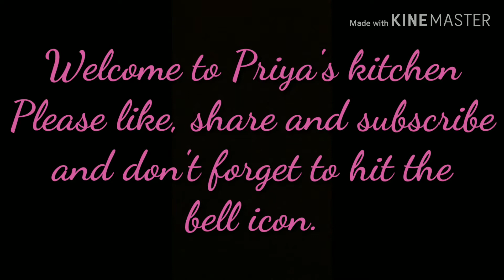How to make til ke laddu || तिल के पेड़े || homemade recipe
Hi.
      I am Priya welcome to Priya's veg Kitchen.

About this video- Ingridients
Til-150 grams
Milkmaid-4 tbs
butter/ghee-1 tbs
cardmom powder-2 tbs
cashew- for garnishing
rasins-for garnishing
Dosto agar aapko ye video pasand aaye to isse like kare aur apne dosto ko zaroor share karen. agar aapko kuch samajh n aaye to aap niche mujhe cooment kr sakte hain mai usk reply zaroor reply karungi . Aur aapko koi bhi recipe chahiye ho to aap mujhe niche comment kr sakte hai ya mujhe email kr sakte hain.

                                 namashkar dosto hamare channel me apka swagat hai plese hamare channel ko subscribe krna n bhule aur bell button ko dabana na bhule. han to hamare video me aapko veg recipe dekhne ko milega aur jo bhi recipe hogi wo quick healthy and delicious hogi ham apne viewers ko nirash nhi karenge aur ham apne viewers ki recipe ko bhi darshaenge. aur kuch apne traf se tips nd tricks bhi dikhaenge.